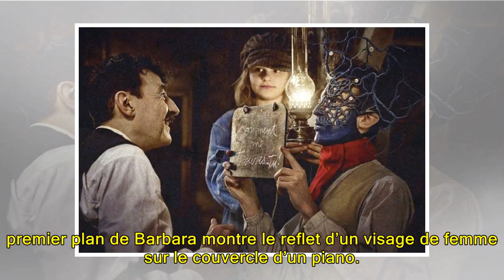Césars 2018 : « 120 battements par minute » et « Au revoir là-haut » en grands favoris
La 43e cérémonie des Césars se déroule ce vendredi soir, salle Pleyel, à Paris. Les films de Robin Campillo et Albert Dupontel comptabilisent chacun treize nominations. Le Monde | 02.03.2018 à 09h32 • Mis à jour le 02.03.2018 à 21h01 Lire le récit :   A la veille de la 43e cérémonie des Césars, le c...